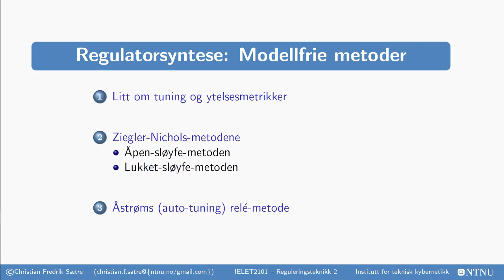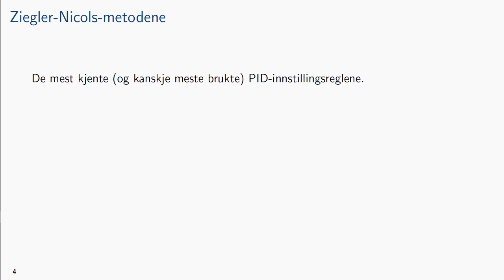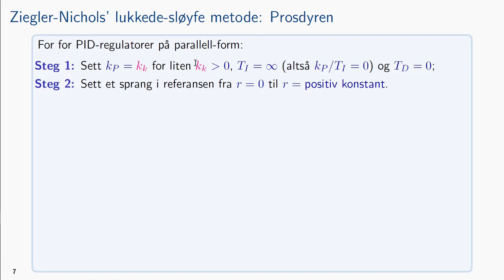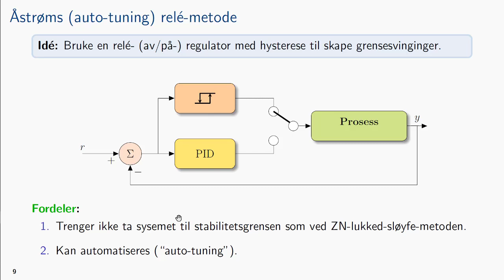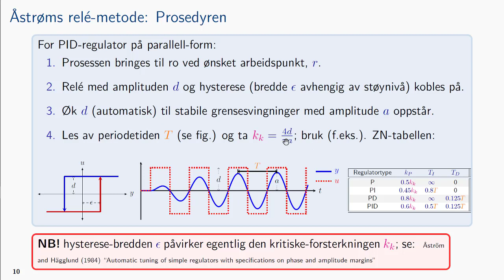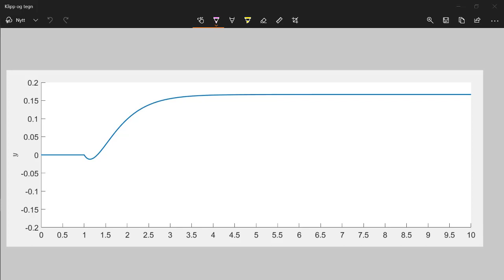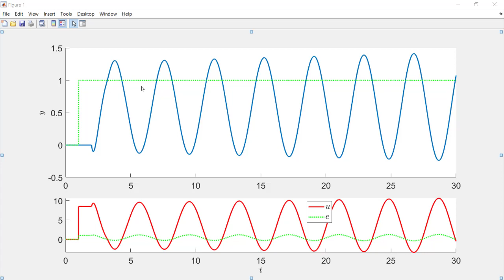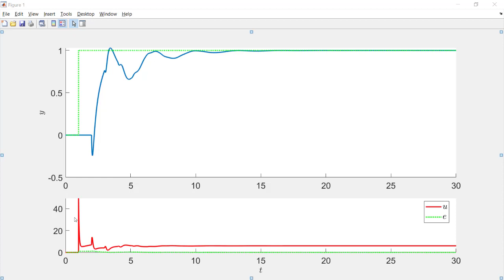Regulatorsyntese: Modellfrie metoder (IELET2101 2023)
00:00 Introduksjon
00:09 Ytelsesmetrikker
05:51 Ziegler-Nichols-metodene
07:22 Ziegler-Nichols' åpne-sløyfe metode
12:27 Ziegler-Nichols' lukkede-sløyfe metode
15:51 Åstrøms (auto-tuning) relé  metode
27:32 Simulink: Oversikt over modell og kode
29:07 Simulink: ZN åpen-sløyfe metoden
33:33 Simulink: ZN lukket-sløyfe metoden
36:21 Simulink: Relé-metoden